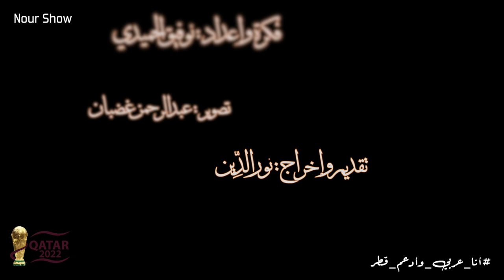أنا عربي وأدعم قطر / مونديال كأس العالم 2022 / تحية عربية من فيينا